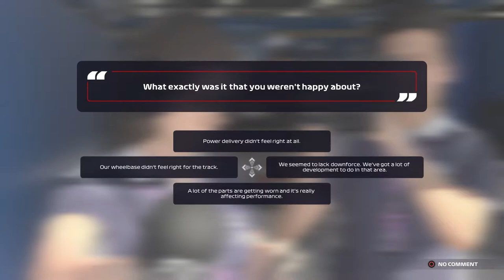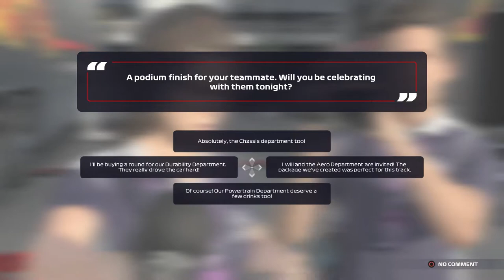MOST UNEXPECTED WIN EVER | F1 2021 Red Bull Racing Career Mode | Episode 54